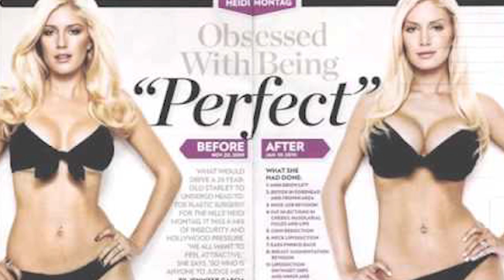Top 10 Biggest Celebrity Transformations You Won't Believe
Top 10 Biggest Celebrity Transformations You Wont Believe

Welcome back to top 10 beyond the screen. As for today’s list, we are talking all about transformations. That could mean a lot of things: good transformations, not so good ones, transformations by choice, or maybe even for a job. There’s really too many to name. So how about I name 10 of them with today’s list of Top 10 Biggest Celebrity Transformations You Won't Believe.